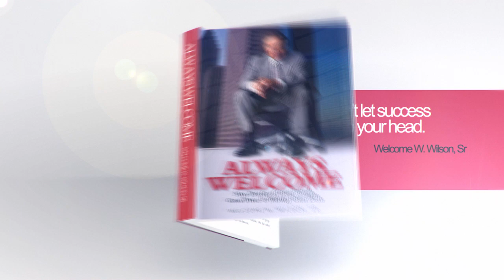Always Welcome 3D Book Promo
Always Welcome published by Welcome Wilson Wilson Sr. Nine Decades of Great Friends, Great Times & (Mostly) Great Deals.  Visit Welcome's for weekly updates!